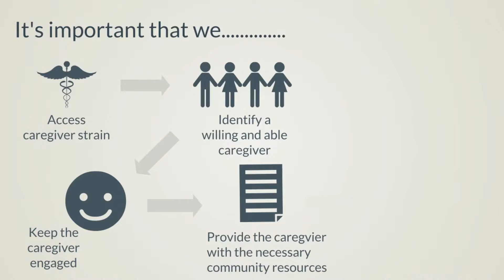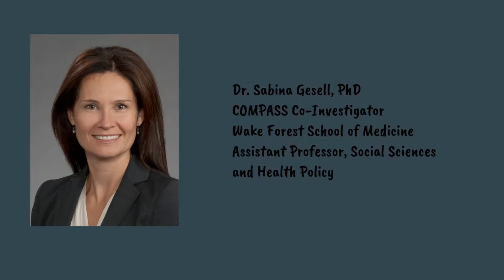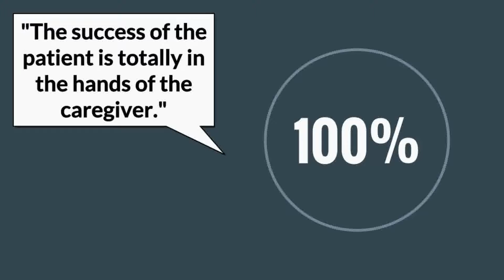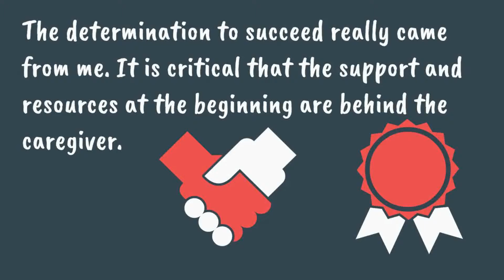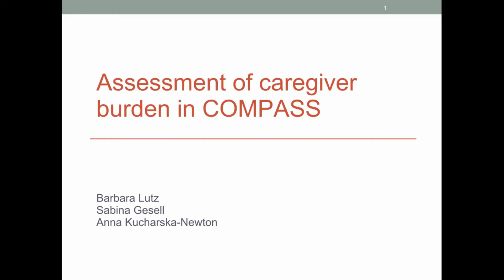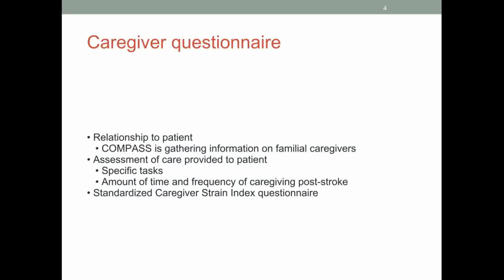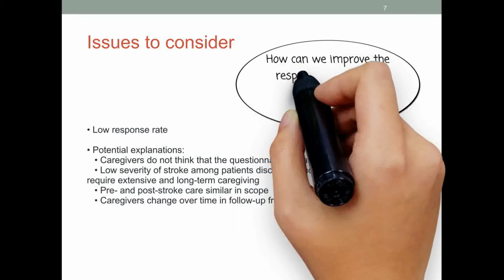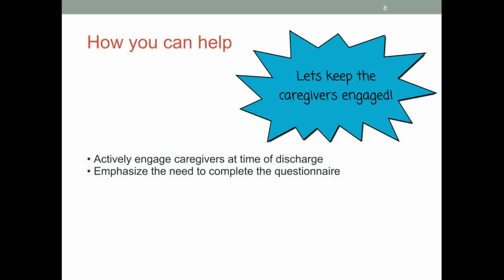Caregiver Webinar INV